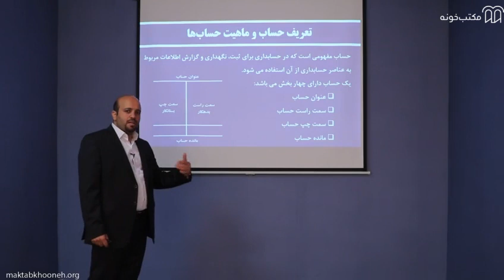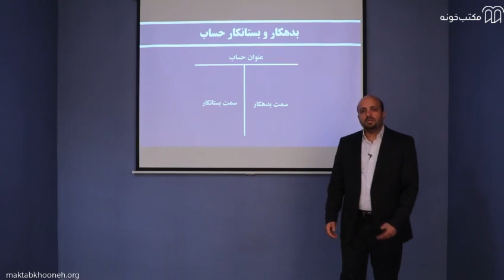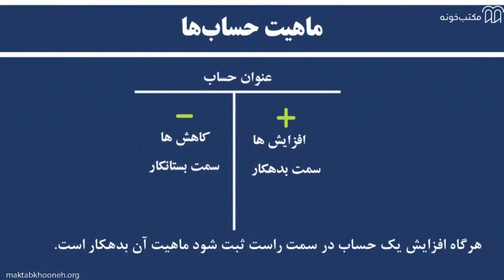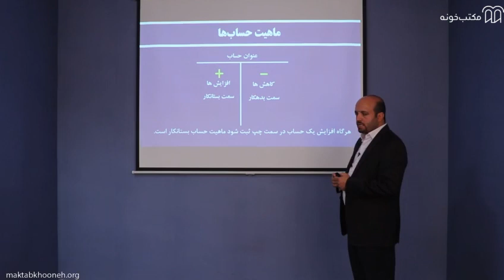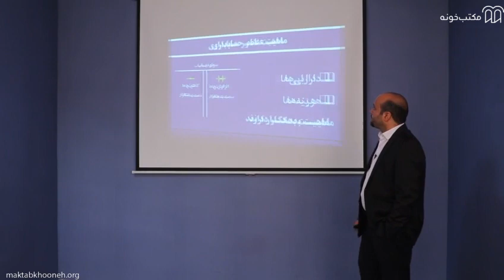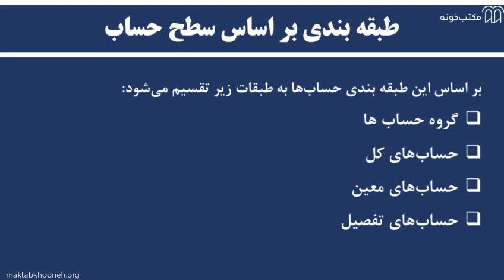آموزش حسابداری با سپیدار برای شرکت های خدماتی قسمت ۵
در این دوره، ابتدا مفاهیم اولیه حسابداری و بستن حساب‌ها مرور و آموزش داده می‌شود، سپس فرایند‌های کاری شرکت‌های خدماتی مورد بررسی قرار گرفته و قسمت حسابداری نرم‌افزار سپیدار همکاران سیستم به‌صورت کامل آموزش داده می‌شود. علاوه بر این، فعالیت‌های حسابداری یک شرکت خدماتی نمونه به صورت کامل توضیح داده شده است و این فعالیت‌ها در نرم‌افزار حسابداری سپیدار ثبت می‌گردد.

استاد: محمد علی ناصریان

برای مشاهده آموزش حسابداری با سپیدار برای شرکت‌های خدماتی در مکتب‌خونه از طریق لینک‌ زیر وارد شوید